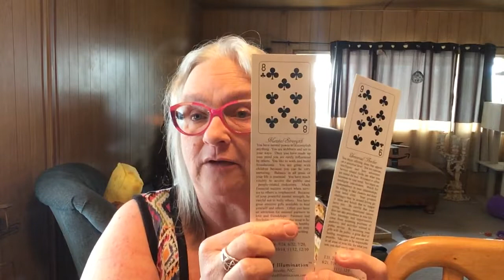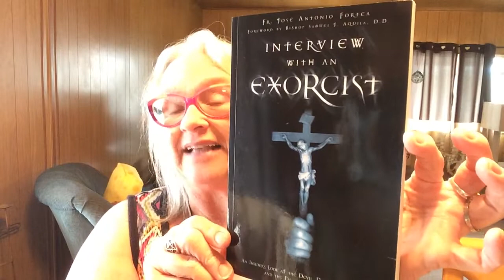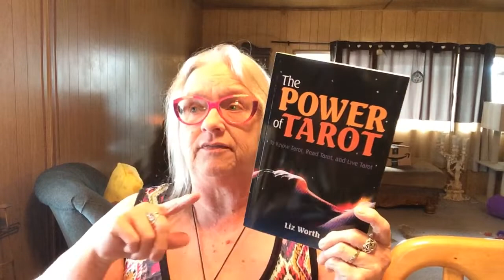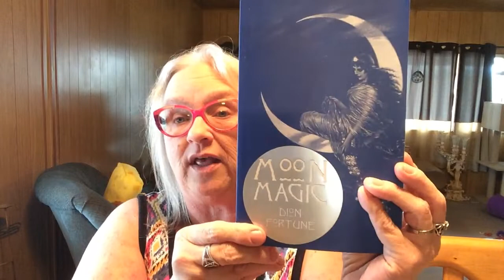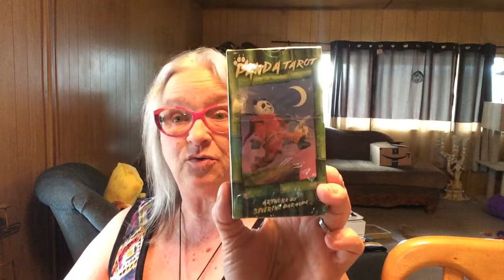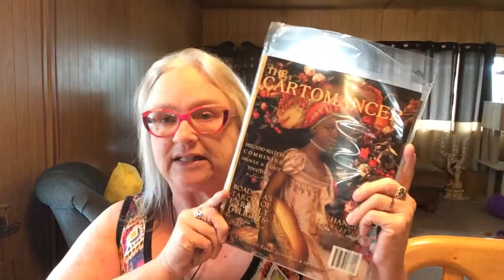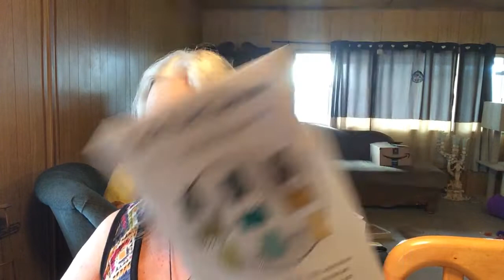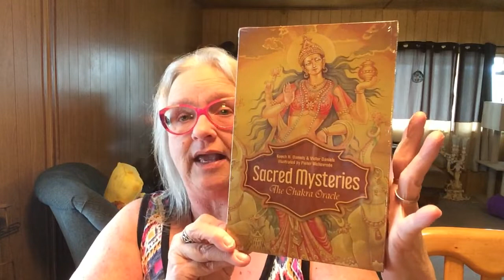Catch Up & NWTS 2020!! 😲😃😲😃😲